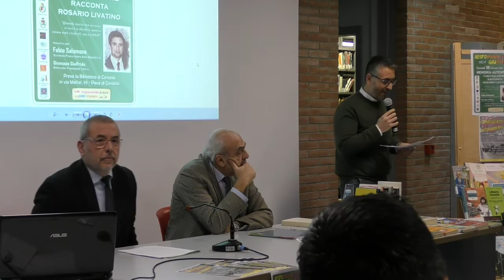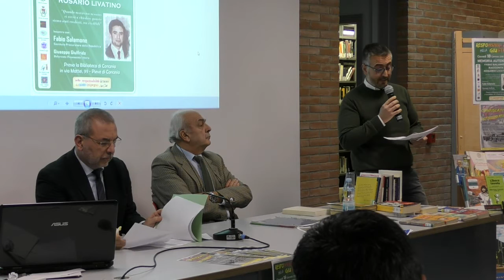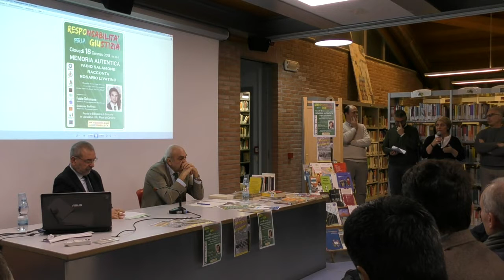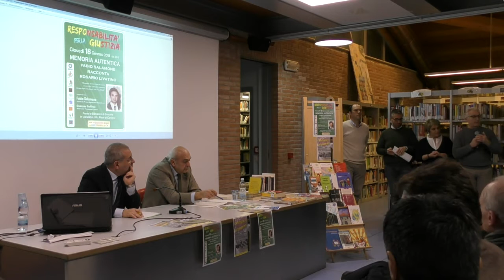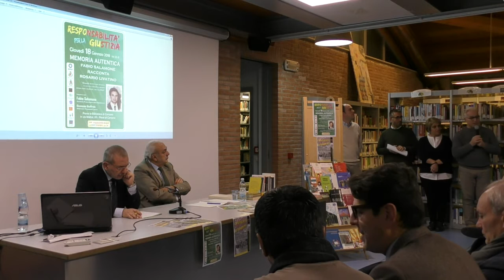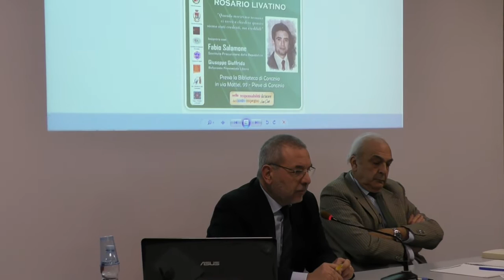Memoria autentica: Fabio Salamone racconta Rosario Livatino parte prima